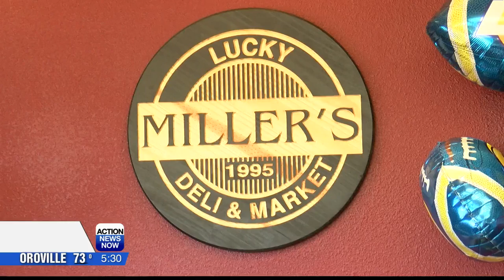As the indoor mask mandates end, some Redding business owners breathe a sigh of relief